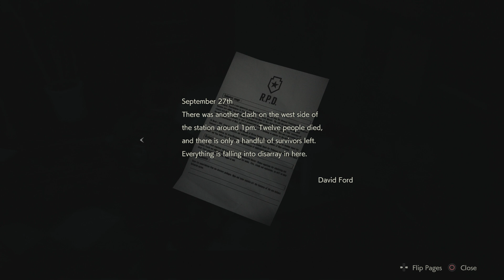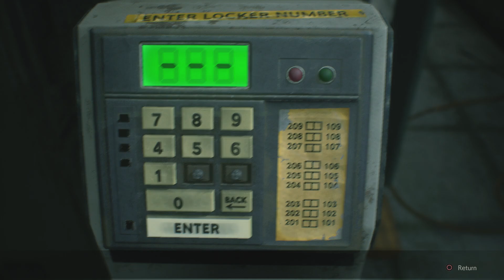Resident Evil 2 Remake Playthrough Part 4 - Found A Save Room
This time we play through The Remake of Resident Evil 2.
It is also my first time playing Resident evil 2 (not counting the demon).
Resident evil 2 (2019 version) is a horror, survival, action game taking place in Raccoon city during a virus outbreak, which causes the city to be taken over by zombies.
We will be playing through this as Leon.